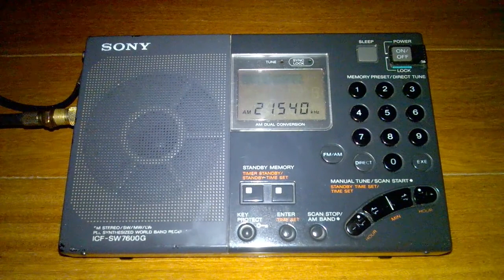DX Radio Free Asia 21.540 kHz. Isla de Tinián. ( Isla Marianas del Norte-USA ). Oceanía.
DX en la Banda 13 Mts. Recibida en el Sur de Lima, Perú.
RFA-Radio Free Asia en Tibetano. localizada entre japón, filipinas y
papúa nueva guinea.

ID locutor: __
Idioma: Tibetano.

Banda: 13 metros. ( banda internacional ).
QRG : 21.540 kHz.
TX: Isla de Tinián - Islas Marianas del Norte. USA.
15,400 Kms. aproximados.
Date : 14 de Abril 2018, Hora  UTC: 06:57 minutos.

RX : Sony ICF - SW 7600G
Ant: L de 20 Mts. a 10 metros de Altura. aproximada.
QTH: Sur de Lima.
Recording: Movíl Nokia.

DX
73.